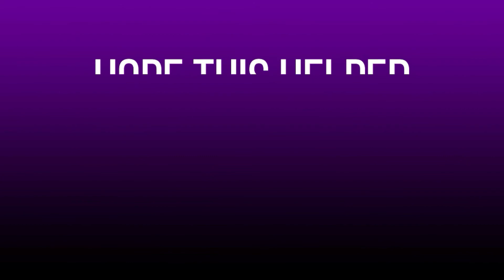How to make a Crafting Table - Minecraft tutorial for beginners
In this video i simply show you how to make a Crafting table in Minecraft.